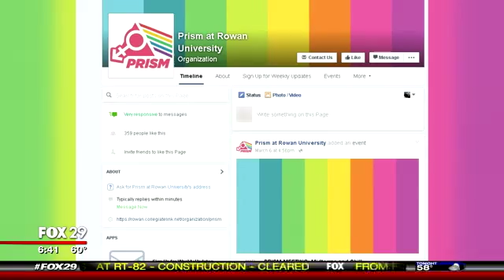THU 3 10 2016